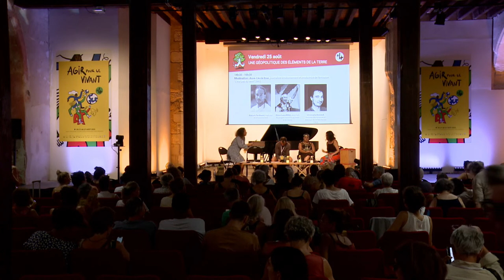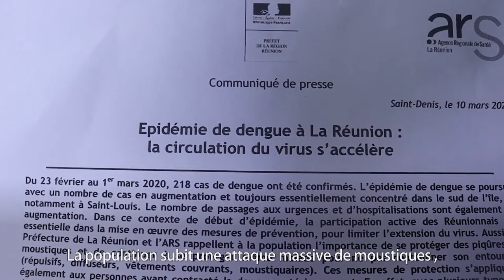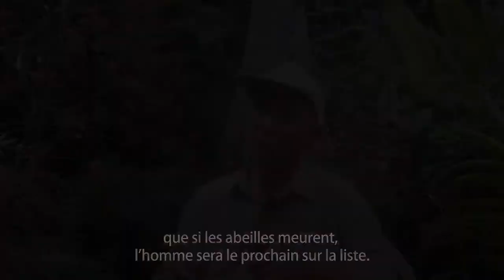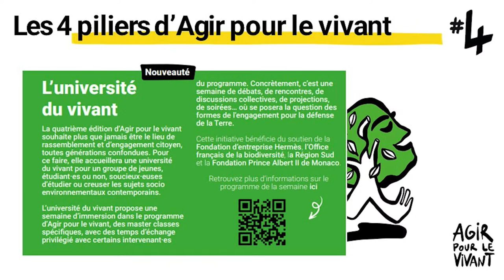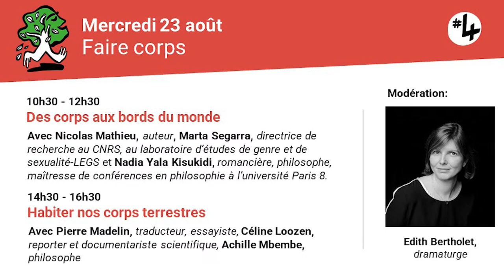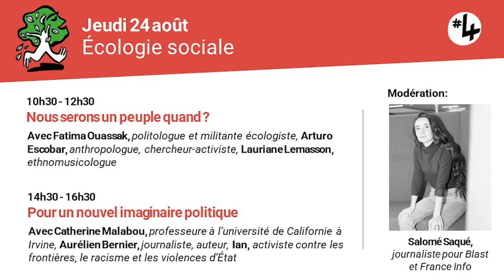UNE GEOPOLITIQUE DES ELEMENTS DE LA TERRE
En matière de climat et de biodiversité, la notion de frontière a peu de sens. Pour autant, Etats des nords et sud globaux ne sont pas égaux dans l’organisation mondiale de la transition. Comment penser une géopolitique à partir des limites planétaires qui prennent en compte la nécessité de la réparation et de la justice environnementale ?
Avec la participation de Malcom Ferdinand, ingénieur en environnement Moira Ivana Millán, weychafe du peuple mapuche, activiste et écrivaine, Christophe Bonneuil, historien des sciences et directeur de recherches au CNRS

Modération : Anne-Cécile Bras, journaliste environnement et productrice de l’émission « C’est pas du vent » sur RFI